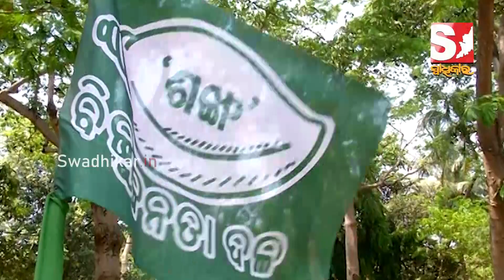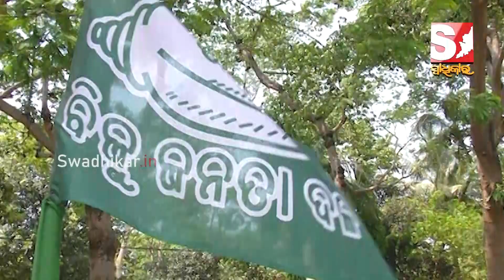ପରାଜୟର ସ୍ୱାଦ ଚାଖିଲେ ବିଜେଡ଼ିର ହେଭିୱେଟ ନେତା